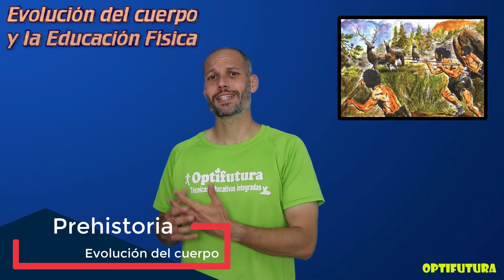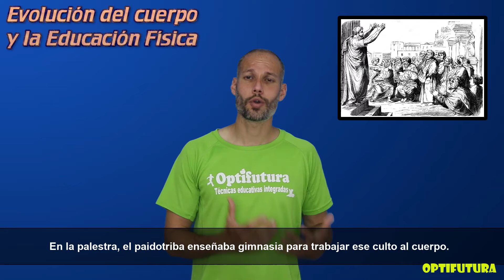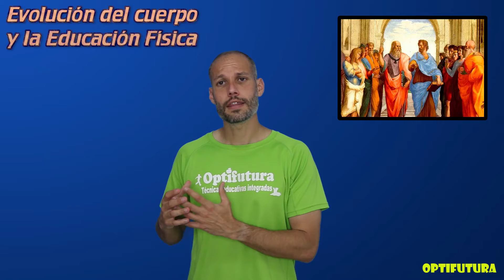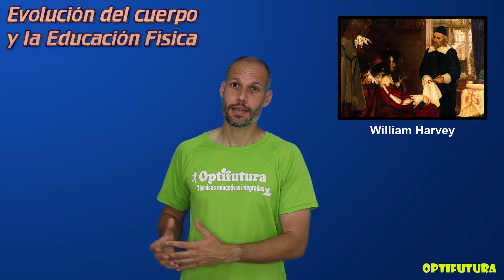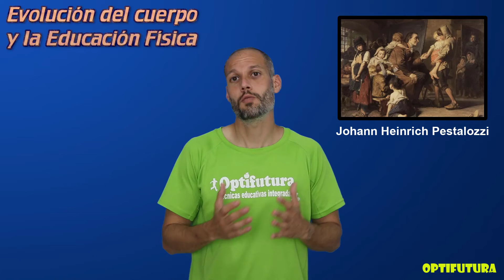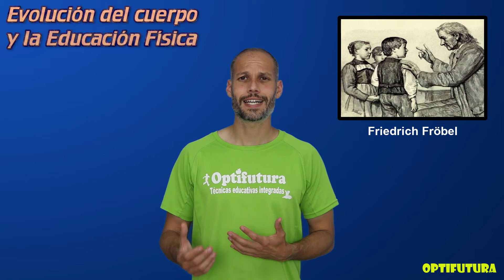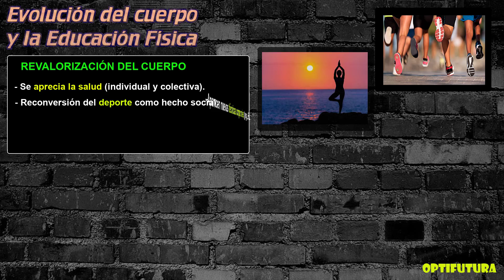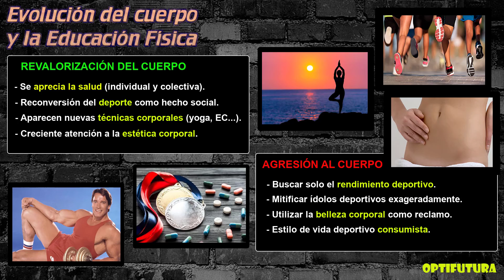La evolución del cuerpo y la Educación Física a lo largo de la historia [Educación Física]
¡Muy buenas optifuturos! Vamos a hablar un poco de historia de la Educación Física! En el siguiente vídeo te resumimos la evolución que ha ido teniendo nuestra asignatura y más concretamente, el tratamiento del cuerpo hasta llegar a nuestros días.

Recuerda que puedes saber más sobre la Educación Física en los siguientes vídeos: